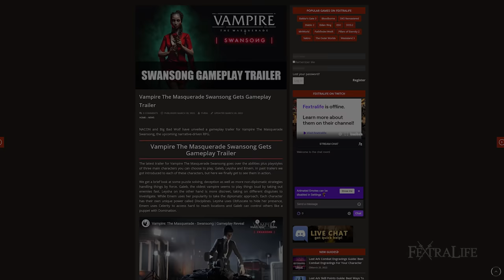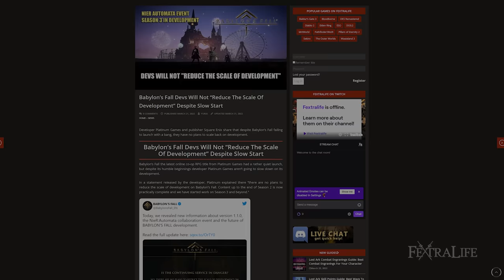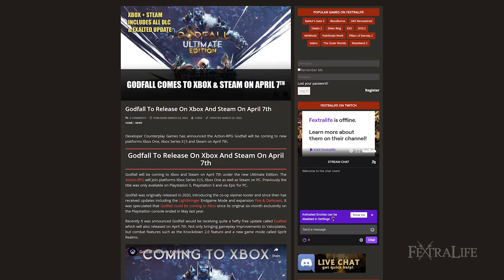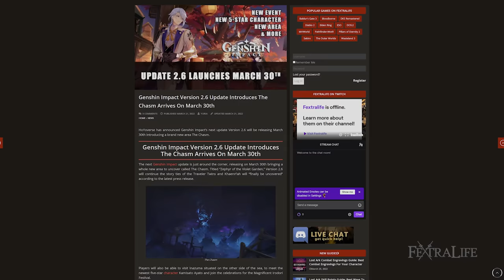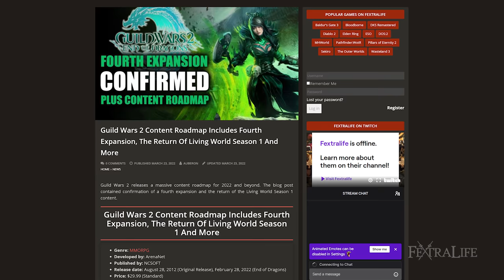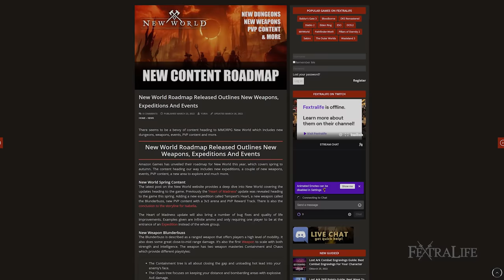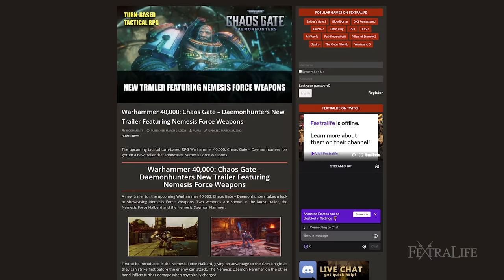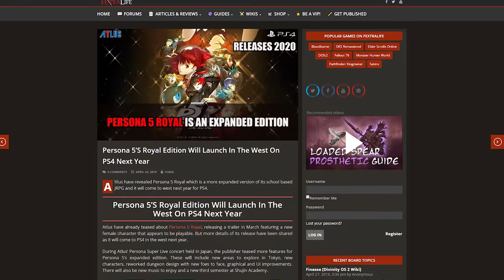New Witcher Game, Genshin Impact Update 2.6, Godfall coming to Xbox - Top RPG News Mar 27, 2022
Vampire the Masquerade Swansong Gameplay, Babylon's Fall continued support, Godlfall coming to Xbox, Genshin Impact Update 2.6, New Witcher Game Announced, Guild Wars 2 Expansion Confirmed, New World Content Road Map, and Warhammer 40k Chaos Gate Daemonhunters Weapon Features on this week of Top RPG News March 27, 2022

Timestamp
0:00 - Top RPG News of the Week
0:04 - Vampire the Masquerade Swansong Gameplay
1:05 - Babylon's Fall continued support
2:04 - Godlfall coming to Xbox
3:14 - Genshin Impact Update 2.6
3:48 - New Witcher Game Announced
4:42 - Guild Wars 2 Expansion Confirmed
5:32 - New World Content Road Map
6:53 - Warhammer 40k Chaos Gate Daemonhunters Weapon Features